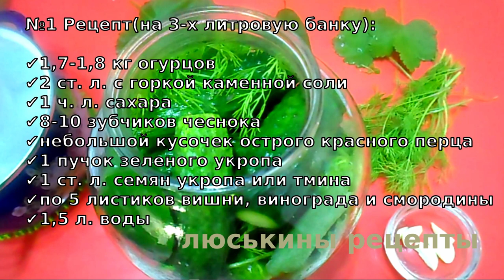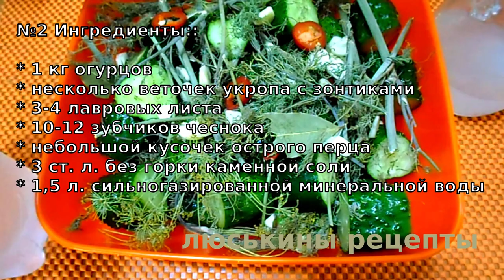Лучшие хрустящие и ароматные МАЛОСОЛЬНЫЕ ОГУРЦЫ по-домашнему 3 простых и быстрых проверенных рецепта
Лучшие хрустящие и ароматные МАЛОСОЛЬНЫЕ ОГУРЦЫ по-домашнему: 3 простых и быстрых проверенных временем рецепта

1. Рецепт в стеклянной банке:

Ингредиенты:

* 1,7-1,8 кг огурцов
* 2 ст. л. с горкой каменной соли
* 1 ч. л. сахара
* 8-10 зубчиков чеснока
* небольшой кусочек острого красного перца
* 1 пучок зеленого укропа
* 1 ст. л. семян укропа или тмина
* по 5 листиков вишни, винограда и смородины
* 1,5 л. воды

2. Рецепт с минеральной водой

Ингредиенты::

* 1 кг огурцов
* несколько веточек укропа с зонтиками
* 3-4 лавровых листа
* 10-12 зубчиков чеснока
* небольшой кусочек острого перца
* 3 ст. л. без горки каменной соли
* 1,5 л. сильногазированной минеральной воды

3. Рецепт в пакете

Ингредиенты:

* огурцы - 1 кг
* черный перец горошком - 5-6 шт
* сушеный базилик - 0,5 ч. л.
* красный острый перец - небольшой кусочек

👉 ‼️ВАЖНО‼️